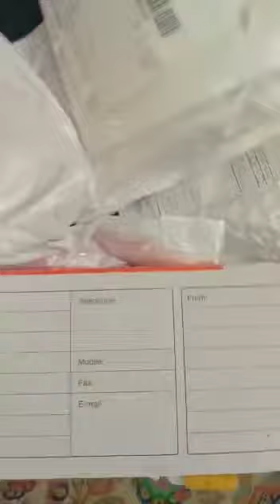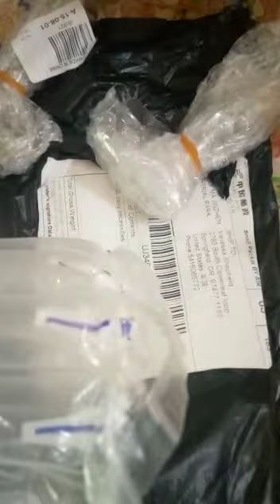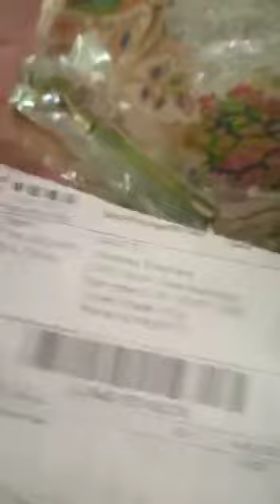unboxing unknown parcels